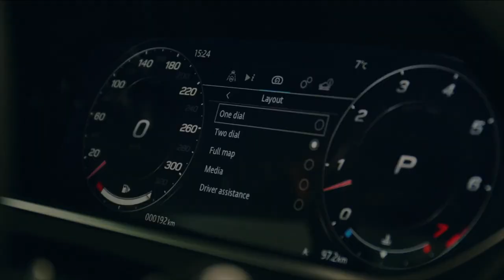2021 Jaguar F-TYPE Trailer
"Purposeful, beautiful and timeless: the new Jaguar F-Type looks more dramatic than ever and embodies Jaguar design DNA in its purest form.

The perfect proportions are instantly recognisable, but the new F-Type looks even more focused and assertive, and references the beautiful flowing forms from Jaguar's rich sports car heritage.

Super-slim pixel LED headlights with subtly updated 'Calligraphy' J signature daytime running lights and sweeping direction indicators blend perfectly into the 'liquid metal' surfacing of the new clamshell bonnet. The new front bumpers and subtly enlarged grille deliver even more visual impact and presence.

The rear haunches enhance the F-Type's inherently dramatic, purposeful form, and sweep downwards to the slender rear LED lights with 'Chicane' signature introduced by the all-electric Jaguar I-PACE Performance SUV.

Inside, the driver-focused '1+1' cabin envelops the occupants with luxurious materials such as Sienna Tan Windsor Leather, Suedecloth, Alcantara, and satin-finish Noble Chrome, while Jaguar's craftsmanship is embodied in beautiful details such as monogram stitching on the seats and door trim. These touches blend seamlessly with the new 12.3-inch reconfigurable HD TFT instrument cluster and Touch Pro infotainment system.

Form follows function, and one of a Jaguar's functions is to look beautiful. Evolved from its predecessor's World Car Design-winning form, the new F-Type's breath-taking looks are characterised by the super-slim Pixel LED headlights, which enhance the car's purposeful, confident stance."